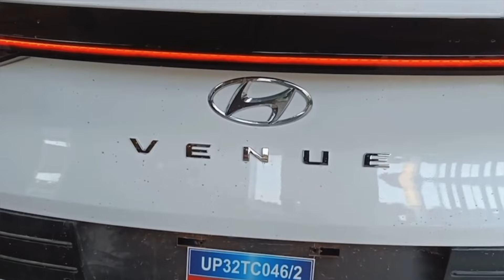Hyundai venue 2024 full review in hindi | Detailed video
new venue review
venue facelift review